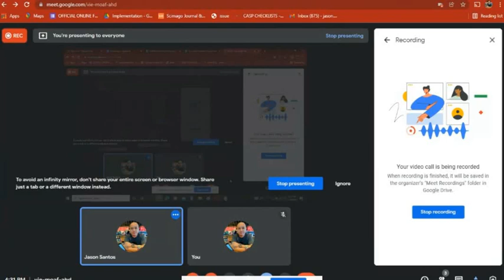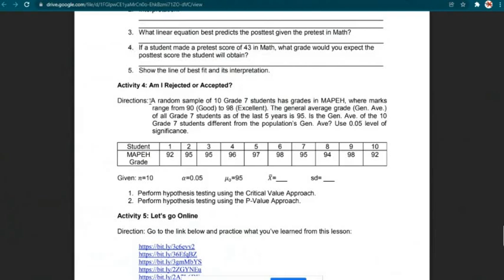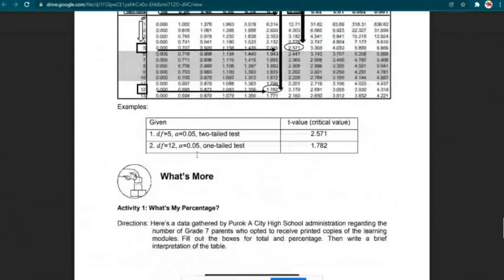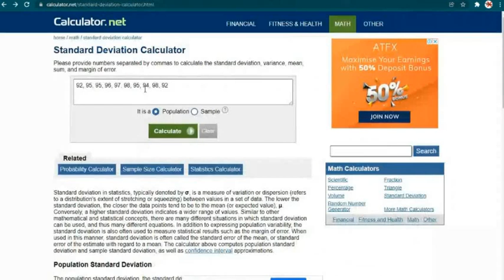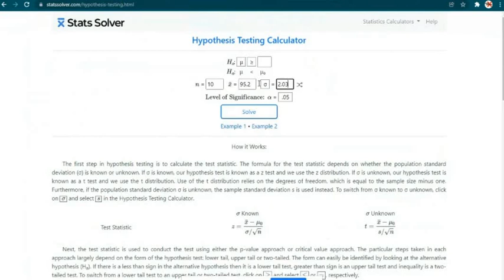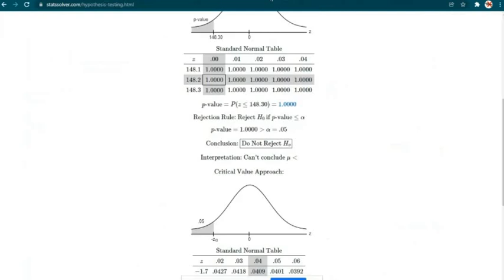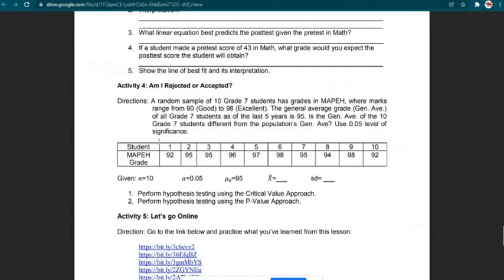Practical Research 2 Module 5 Activity 4 Am I Accepted or Rejected Answer Key